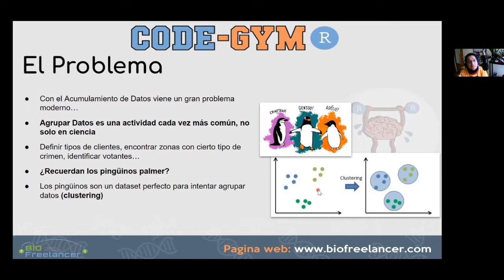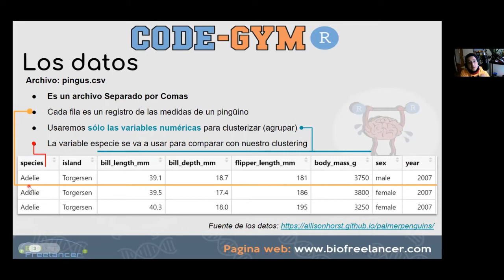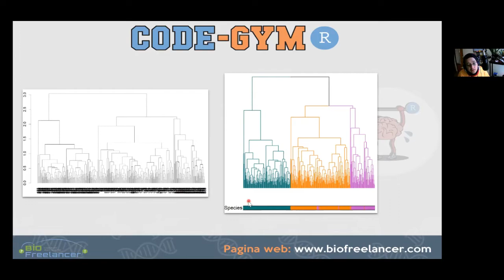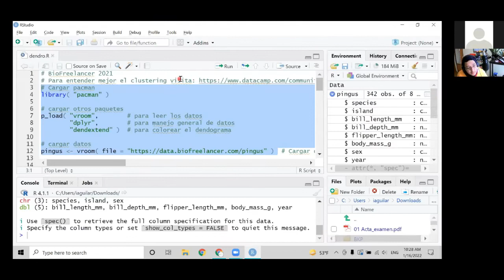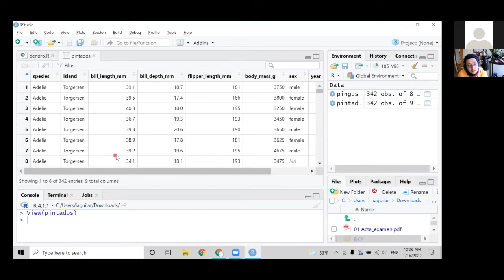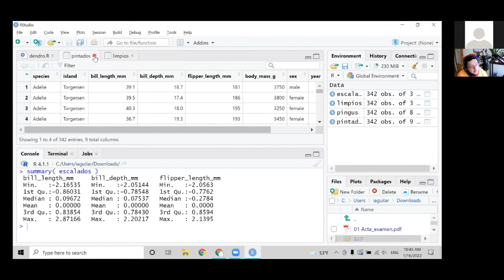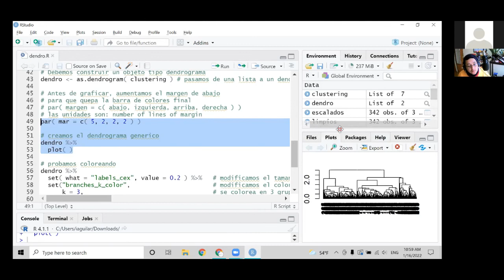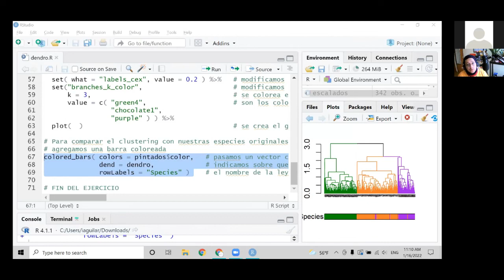Grafica Dendrograma en R, Clustering Pingüinos Palmer - Rgym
*==Índice*
0:00 Planteamiento y Datos
9:30 Respuesta Rápida
12:47 Truco del día
18:42 Comienza el Código  ¡Manos al teclado!

*== La pregunta de esta semana es* ¿Cómo se agrupan los pingüinos Palmer de acuerdo a sus fenotipos?

Vamos a responderlo con *R* y dendextend, usando datos de la Estación Científica Antartica Palmer.

Ejercicios nuevos, cada temporada

3. En RStudio, instalar la librería "pacman", con el comando
install.packages( "pacman" )

*== Instrucciones para seguir el ejercicio:*
1. Ve con atención el planteamiento del ejercicio, la respuesta rápida y el truco del día. *PAUSA el vídeo en la sección "Comienza el Código ¡Manos al teclado!"*

2. Abre tu RStudio. Y crea un script en blanco. FILE .. NEW FILE .. RSCRIPT

*3. Quita la PAUSA y sigue al instructor a partir de la sección "Comienza el Código ¡Manos al teclado!"*

4. Redacta y ejecuta cada línea de código que aparece en pantalla.

*5. ¡No dejes de practicar!*